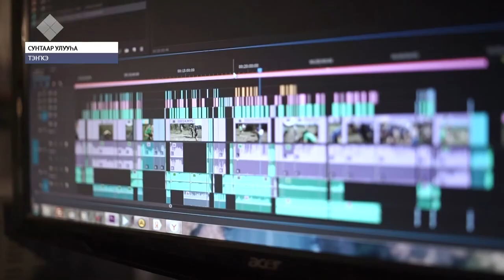«Сэттэ күн. Абааһы балаҕана» реалити-шоу алтынньы 7 күнүттэн көстөр